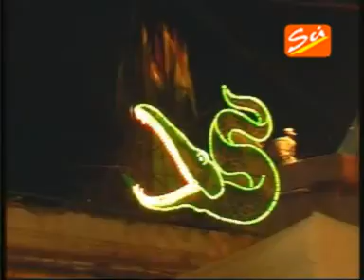Agar Tu na Hota By Shankar Chaudhury - Classic Khatu Shyam Bhajan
This Classic video is property of Shree cassette Industries (SCI).